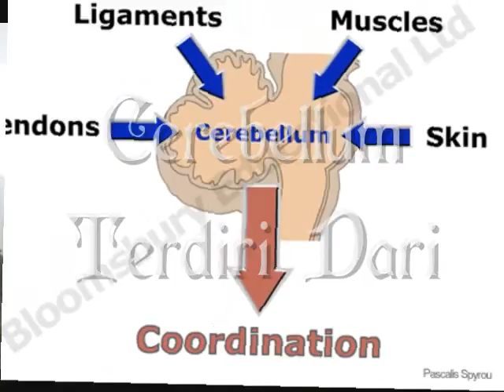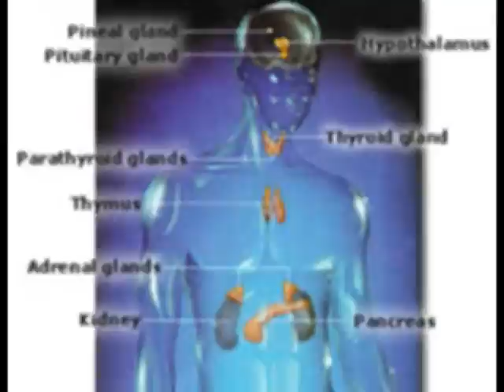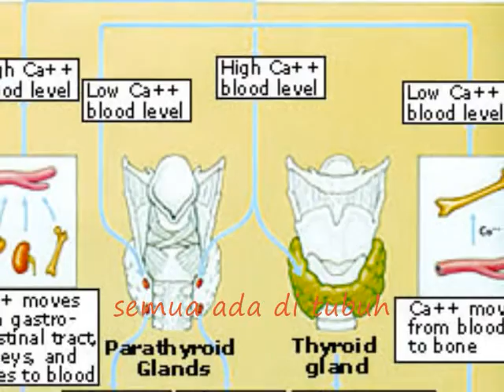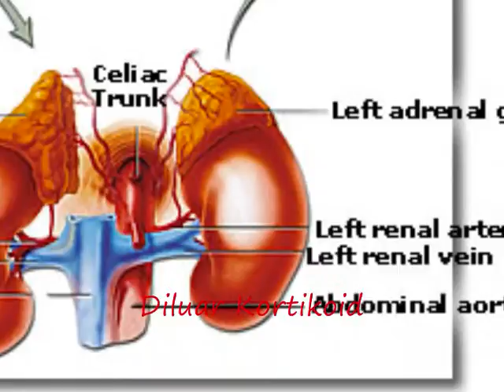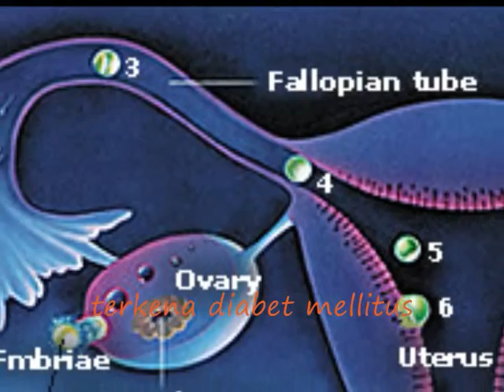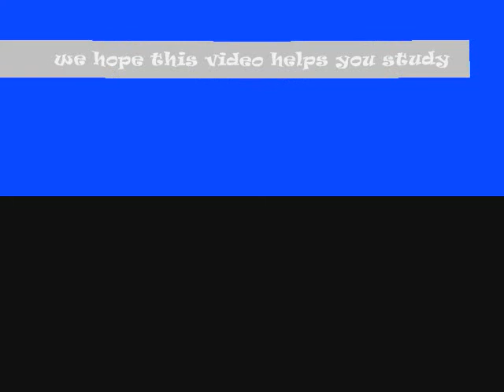hormon_edit.wmv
this video tell us about human hormone system.